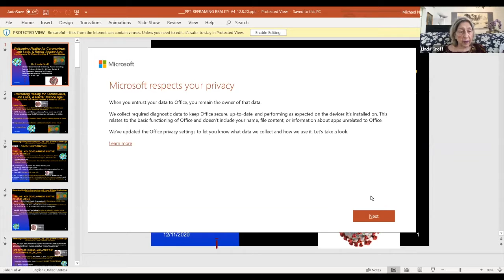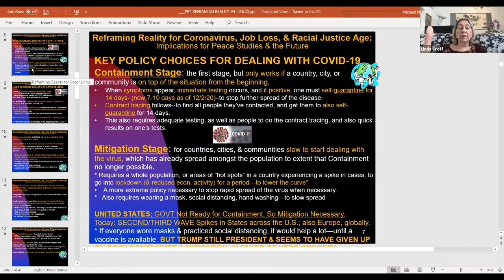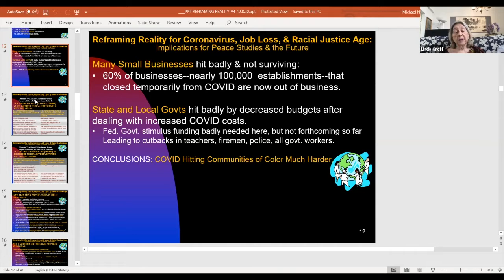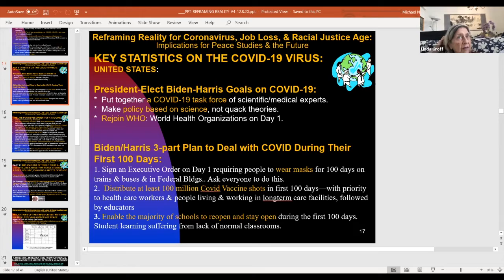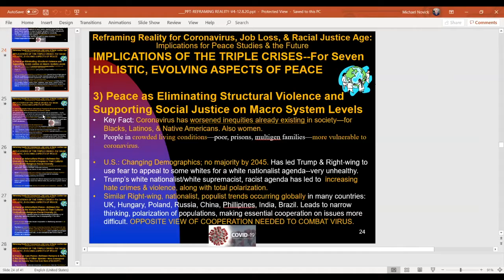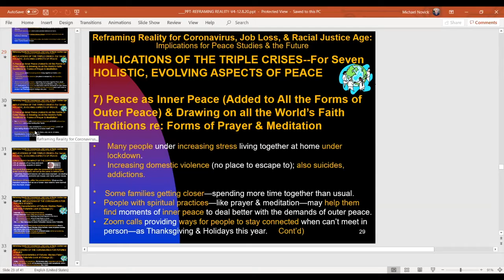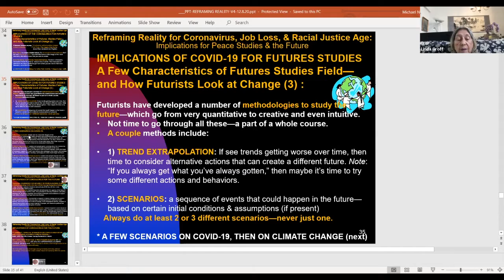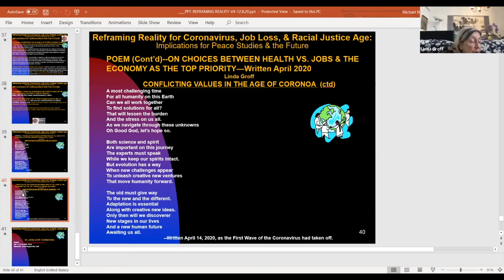12.11.20 Dr. Linda Groff - Reframing Reality for the Coronavirus, Job Loss, and Racial Justice Age